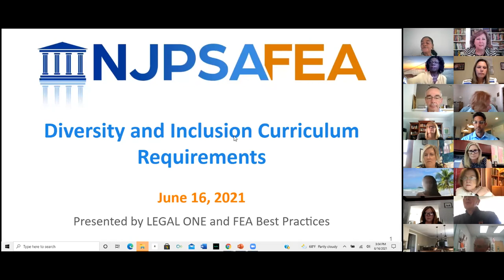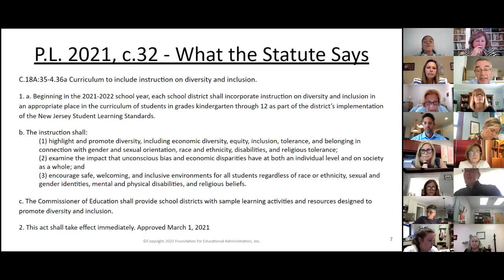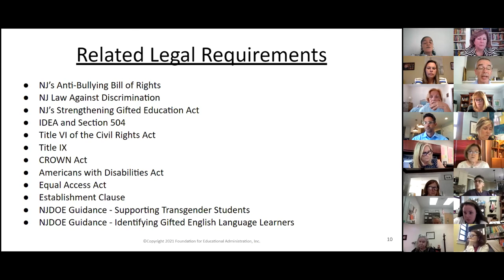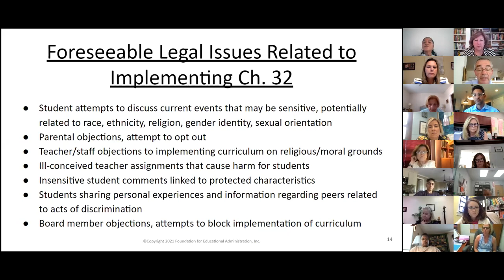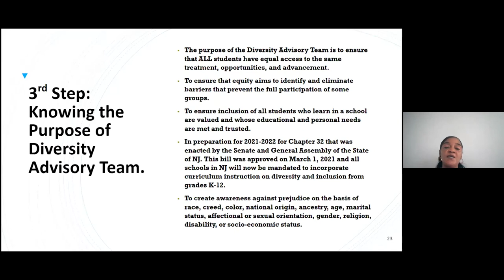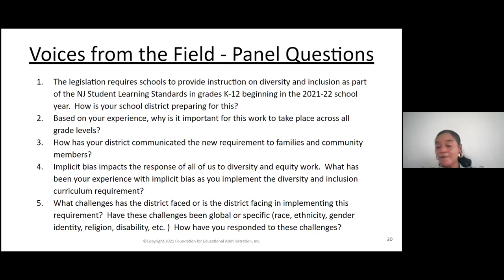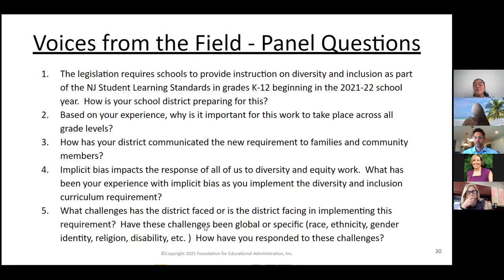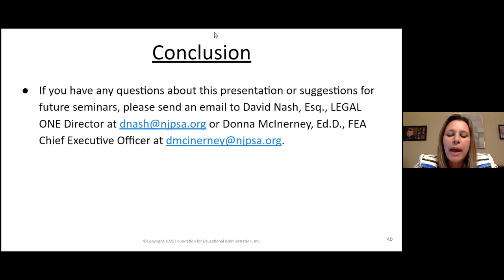Diversity and Inclusion Curriculum Requirements